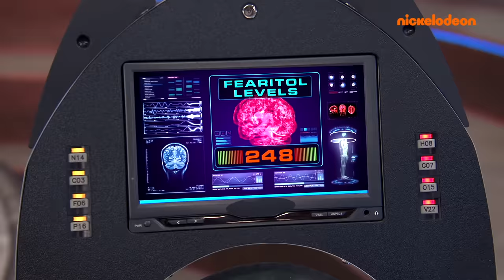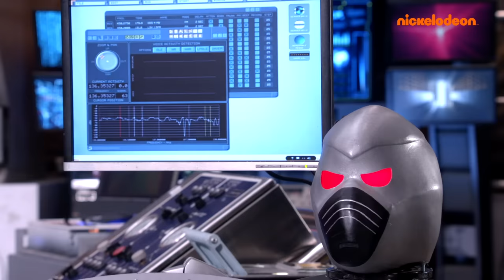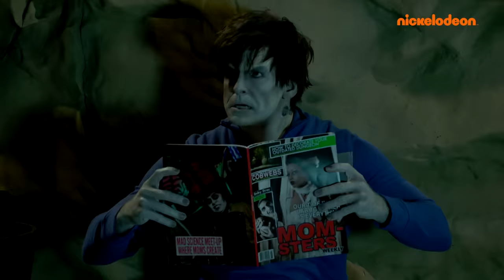Grzmotomocni, Niebezpieczny Henryk i Niebezpieczny Oddział | Halloween z superbohaterami – maraton